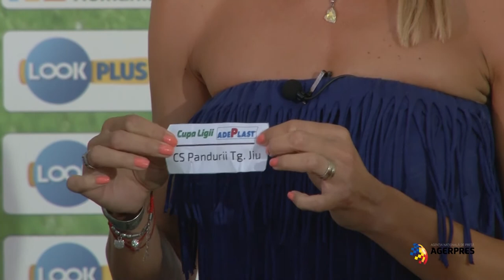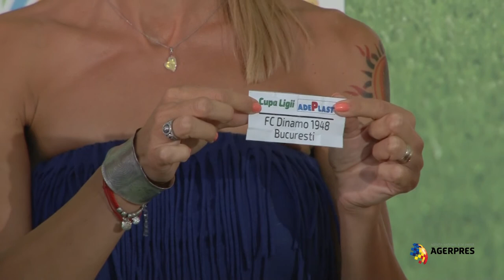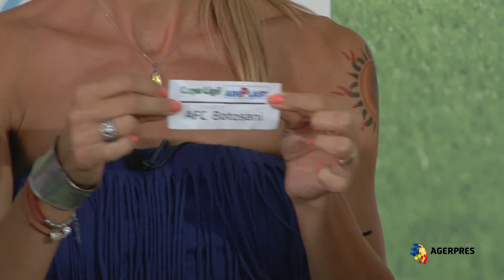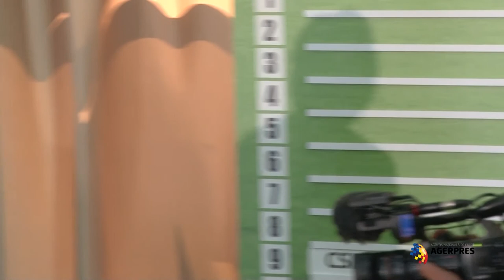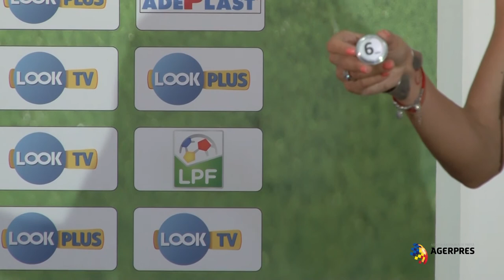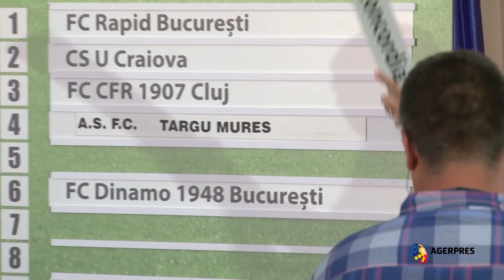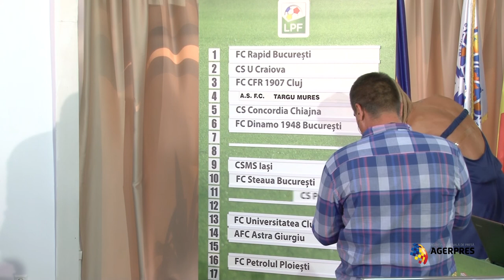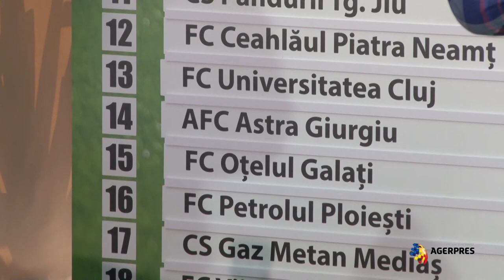Tragere la sorţi - LPF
Tragerea la sorţi, efectuată la sediul Ligii Profesioniste de Fotbal, pentru a se stabili programul campionatului naţional de fotbal Liga 1, ediţia 2014/2015, precum şi programul optimilor de finalã ale Cupei Ligii-Adelplast.